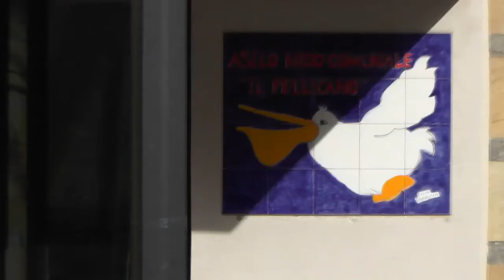Asilo nido di Bonagia tg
Bonagia. asilo nido chiuso da 7 mesi, rivolta dei genitori
Sit-in davanti ai cancelli della struttura di via Guido Rossa (lucchetti chiusi da luglio scorso). Presentata un'interrogazione al sindaco e all'assessore comunale all'Istruzione "per chiedere chiarimenti immediati"